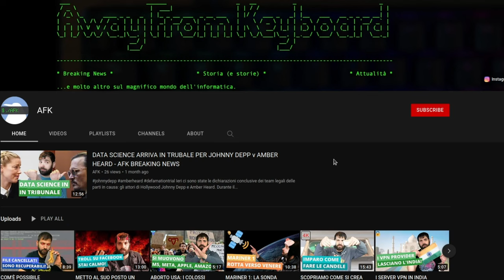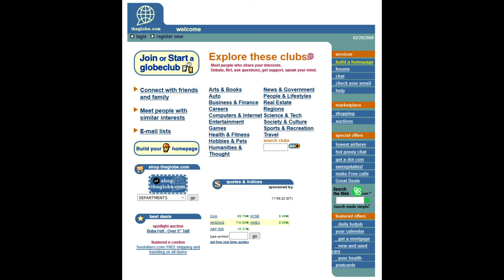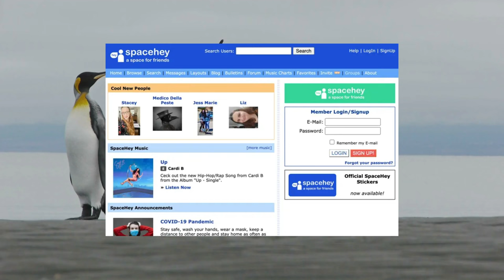Come sono nati i moderni SOCIAL NETWORK? AFK STORIA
Oggi parliamo della storia dei social network. Tutto parte dagli anni '70 con l'introduzione dei Bulletin Board System (BBS), per poi passare a Usenet. Solo con l'avvento del World Wide Web, all'inizio degli anni '90, sono spuntati altri servizi che offrivano agli utenti la possibilità di caricare contenuti personalizzati, quali GeoCities, Tripod, Friendsters e molti altri. Qual è stato il punto di non ritorno? MySpace! Che poi fu sopraffatto dall'avvento di Facebook e, successivamente Twitter. Per saperne di più di questa magnifica storia, guardate questo video!

Video HS-22-012